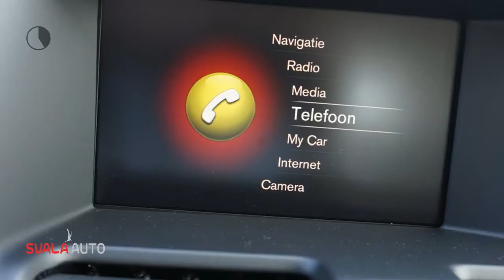Volvo XC60 D4 190pk AWD Geartronic Polar+ Security Line